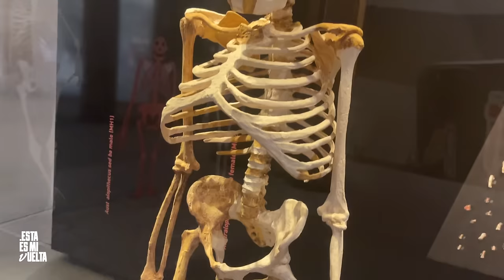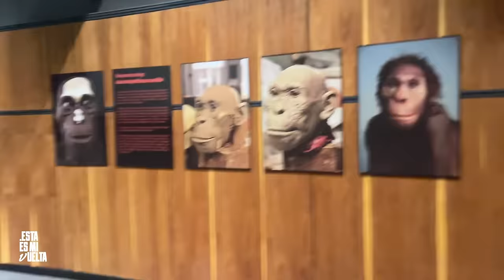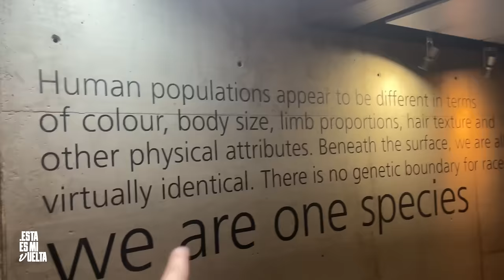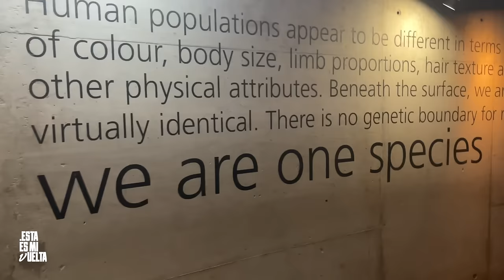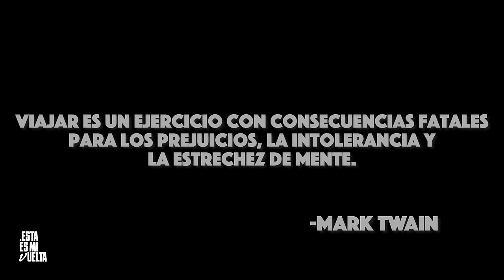¿ESTO ES HUMANIDAD? TURISMO en SOWETO | V113